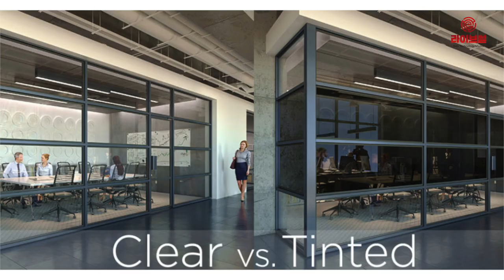[라이브썰] SK㈜, 1억 달러 투자 ‘스마트 글라스’ 시장 본격 진출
글로벌 투자형 지주회사 SK㈜가 에너지 절감 솔루션으로 각광받는 스마트 글라스(Smart Glass) 시장에 본격 진출합니다.

SK는 미국 캘리포니아에 본사를 둔 스마트 글라스 생산업체 키네스트랄(Kinestral)에 1억 달러(약 1111억 원)를 투자했다고 31일 밝혔습니다. SK는 이번 투자를 통해 중국 지역에서 스마트 글라스를 생산‧판매할 수 있는 사업권도 보유하게 됐습니다.

스마트 글라스는 전기적 작용을 통해 색과 투명도를 조절할 수 있는 유리입니다. 수동 및 자동 조절에 의해 유리 색이 어두워지면서 빛과 열을 차단합니다. 냉난방 등에 사용되는 에너지 소비량에서 일반 유리 대비 연간 30% 절감 효과가 있고 자외선 차단율도 99%에 달합니다.

탁월한 단열효과를 통해 전력사용을 줄이고 자외선 차단으로 생활 편의를 제고하는 등 사회적 가치 창출 효과가 커 공항·병원 등 공공시설뿐만 아니라 페이스북·넷플릭스 본사 등 글로벌 IT기업들도 적극 도입하고 있습니다.

SK는 북미·유럽 지역 내 상업용 건물로만 한정해도 스마트 글라스 시장이 연 8조 원 규모로 추산된다고 밝혔습니다. 글로벌 시장조사기업 리서치앤마켓은 스마트 글라스 시장이 오는 2026년 약 15조 원 규모로 성장할 것으로 전망했습니다. 향후 자동차 등에 본격 적용되면 성장세가 더욱 가파를 것이란 예상입니다.

키네스트랄은 올 초부터 미국과 유럽의 대형 병원과 전시장, 부동산 개발업체들에게 공급을 시작했습니다. 친환경 트렌드에 따른 수요 증가로 증설과 신공장 설립을 통해 생산규모를 오는 2025년까지 업계 1위 수준인 500만㎡ 규모로 늘릴 계획입니다.